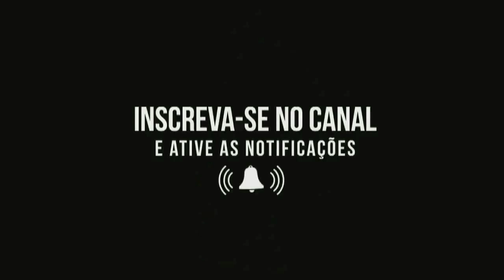NOTÍCIAS ATUALIZADAS DO CANTOR CRISTIANO NEVES. VEJA COMO ESTÃO AS PRODUÇÕES DO NOSSO ARTISTA.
Neste vídeo o jornalista José Nildo revela como estão as produções do cantor Cristiano Neves. Cristiano Neves agradece o carinho dos fãs e fala do seu trabalho pós covid-19.